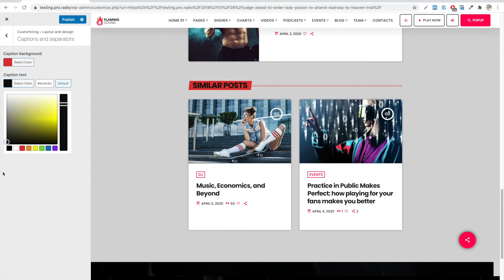How to customize captions and separators [Pro.Radio WordPress Theme tutorials]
How to customize captions and separators in your radio station website uwing the Pro.Radio Wordpress theme.

In this video we will see how to customise captions and separators.

Captions, in this theme, are a basic structure composed by a title and a separator.

They are part of many default sections of the website, and can be added as well using Elementor.

Under appearance, customize, layout and design, captions and separators, there are 2 color pickers to change the aspect of the captions.

While used on top of a negative space, the 2 colors can be reversed.

You can customize every caption and set the couple of colors that most fits your style.

While using Elementor, you can override the global colors from the customizer, and use custom colors for that specific page.

Once done, remember to publish and verify the result.